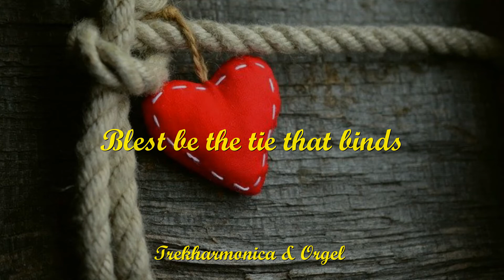Blest be the tie that binds / Trekharmonica & Orgel NAK Breda (NL)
(NL) Gezegend is de band, die onze harten in Christus liefde samenbindt.
(DE) Gesegnet sei das Band, das unsere Herzen in Christlicher Liebe verbindet.

Trekharmonica: Christa
Orgel: (Wytze)